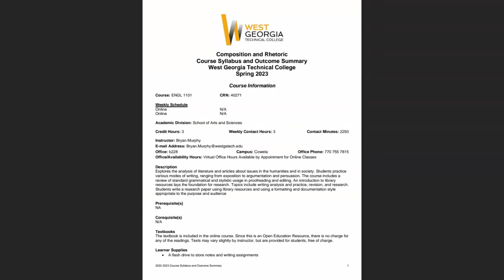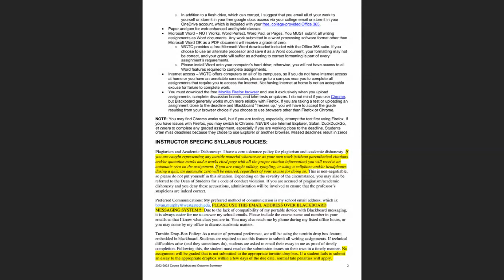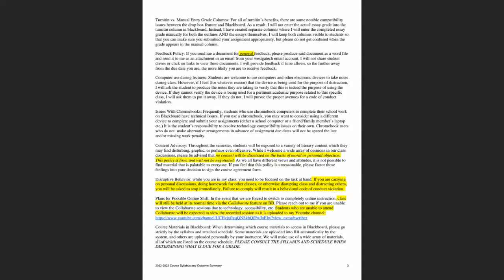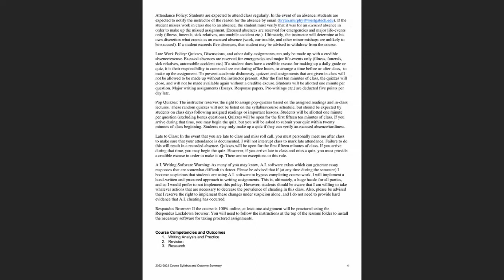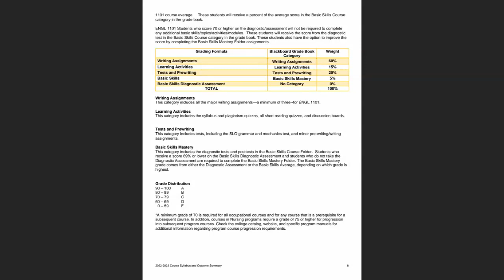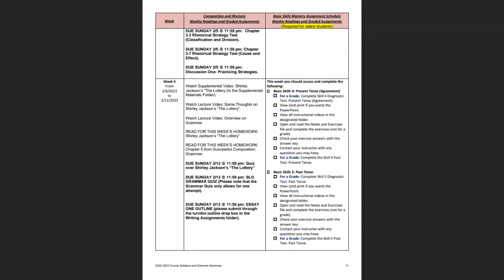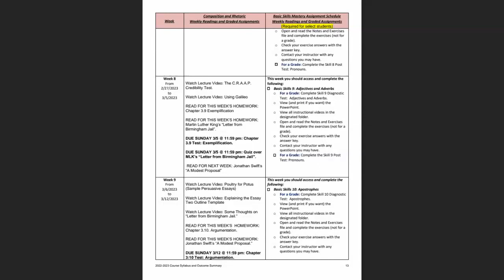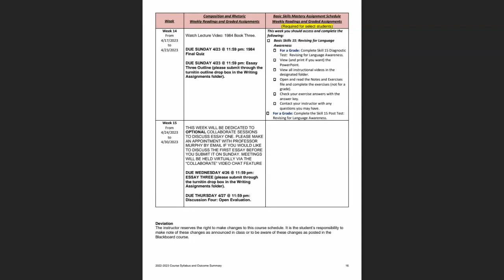Intro to Course and Syllabus